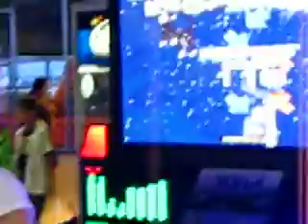Gih - Higgledy Piggledy - NM.AVI